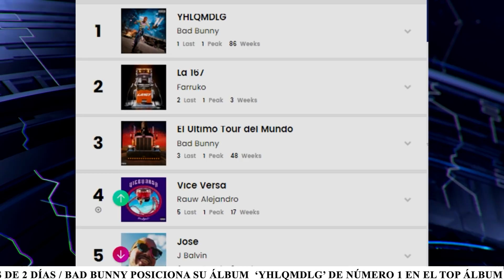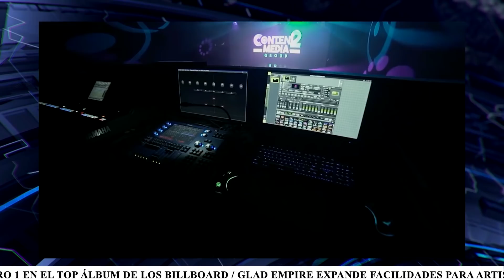GLAD NEWS - NIO GARCIA, DON OMAR, COSCULLUELA, NUEVAS FACILIDADES DE GLAD EMPIRE & MAS (Episode 2)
GLAD Empire presenta GLAD News, donde semanalmente se cubren los últimos acontecimientos dentro del ámbito urbano.